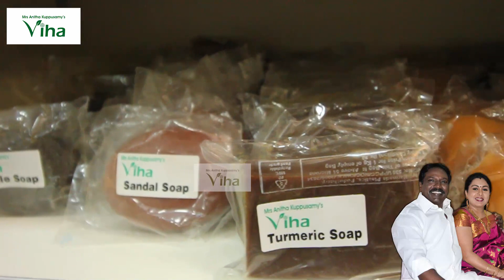விஹாவின் கருங்காலி கோலின் பயன்கள் | Uses & Benefits of Viha KARUNGALI Tree Stick | Viha Online Shop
Viha Online Shopping